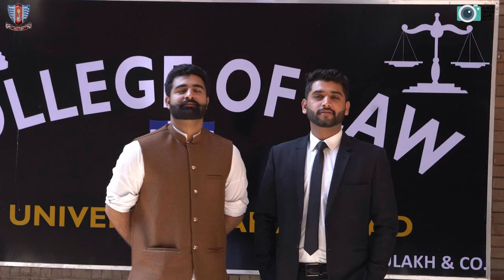Welcome to Government College University, Faisalabad | University Life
University is the second home where you can feel really like you are in your own house. You came to learn new things, Experience the real taste of whole life.
Blessings is when you find true friends with whom you enjoys every moment of life.

It is for new comers who just take admission in GCUF.

May Allah bless you with the best and you find something better in Education, Entertainment, Sports, Extra co-curricular activities.

Stay Blessed,
Regards.